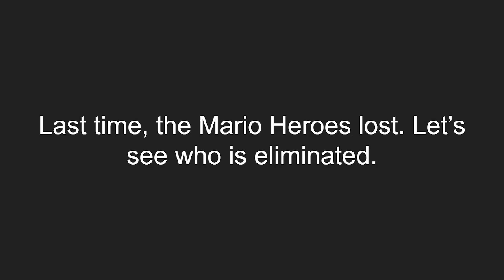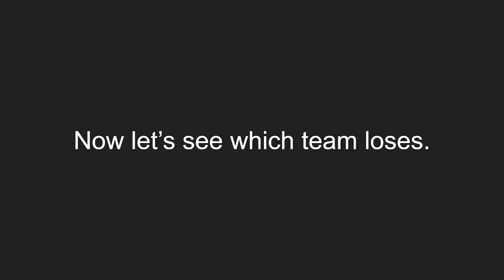SAVES Episode 22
According to all known laws of aviation, there is no way a bee should be able to fly.
Its wings are too small to get its fat little body off the ground.
The bee, of course, flies anyway because bees don't care what humans think is impossible.